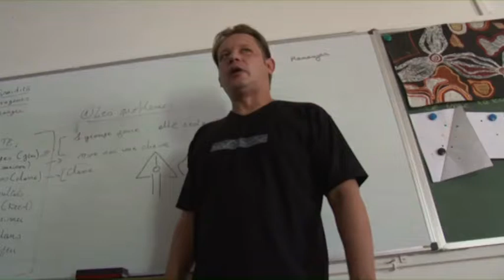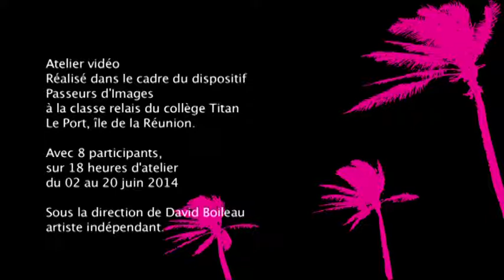"Les Collegiades", Le Port, juin 2014, Zargano-La Réunion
Court métrage réalisé en atelier vidéo à la classe relais du Port, juin 2014
Sous la direction de David Boileau